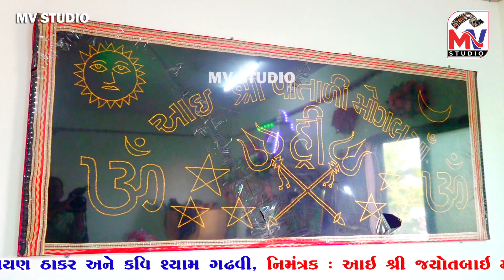Kadi Na Kangra (કડીના કાંગરા) | Naran Thakar | Mogaldham-Gadhsisa | Mv Studio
આઈ શ્રી મોગલ માં ના સાનિધ્યમાં ૫૧ કુંડી મહાયજ્ઞ નિમિત્તે ભવ્ય લોક ડાયરો...

તા. ૩૧-૧૦-૨૦૨૨,

કલાકાર : Kirtidan Gadhvi, Nilesh Gadhvi, Naran Thakar, Shyam Gadhvi

નિમંત્રક : આઈ શ્રી જયોતબાઈ માં તથા સમસ્ત મોગલ સેવકગણ...

સ્થળ : મોગલધામ-જયોતધામ, ગઢશીશા, માંડવી-કચ્છ

વિડિયોગ્રાફી : એમ વી સ્ટુડીયો-બીદડા,
એમ વી ગઢવી, ૯૭૨૬૧ ૧૯૭૧૭... 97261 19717

Live Videography By - MV Studio Bidada